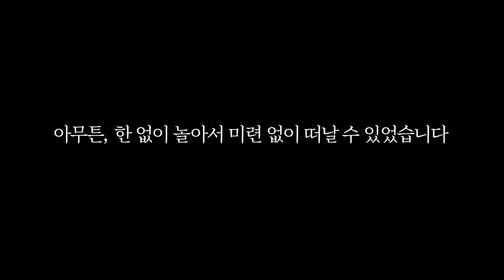아내 화나게 해서 야밤에 쫓겨났습니다